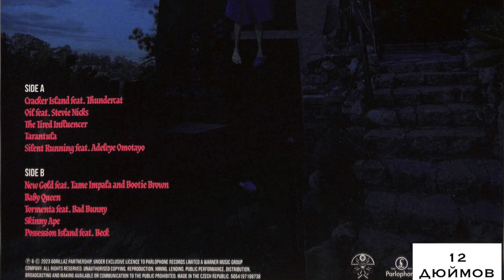Gorillaz Cracker Island LP Indie Editon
00:00 A1 - Cracker Island (feat. Thundercat)
01:00 A2 - Oil (feat. Stevie Nicks)
02:07 A3 - The Tired Influencer
02:59 A4 - Tarantula
03:53 A5 - Silent Running (feat. Adeleye Omotayo)
04:51 B1 - New Gold (feat. Tame Impala and Bootie Brown)
05:45 B2 - Baby Queen
06:37 B3 - Tormenta (feat. Bad Bunny)
07:29 B4 - Skinny Ape
08:20 B5 - Possession Island (feat. Beck)